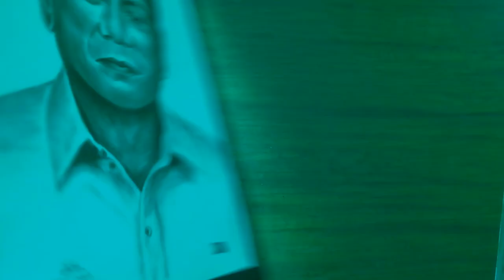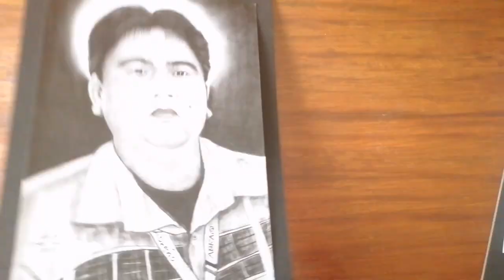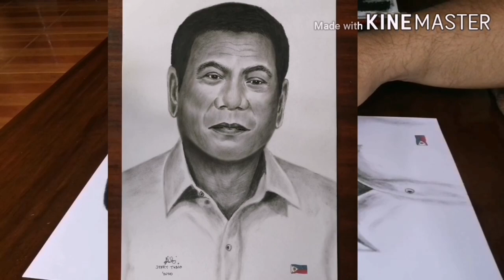President Rodrigo Duterte - Charcoal portrait painting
Tutorial How to draw charcoal portrait... Using charcoal pencil, kneaded eraser and brush step by step. With mugs life application effects